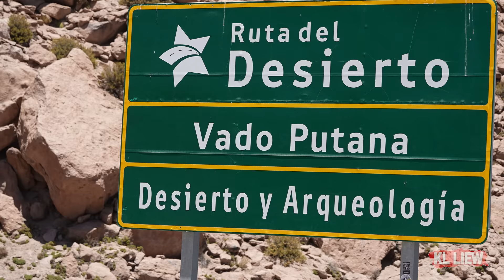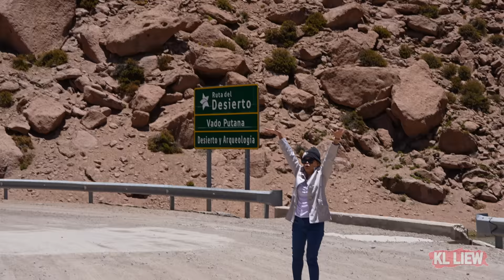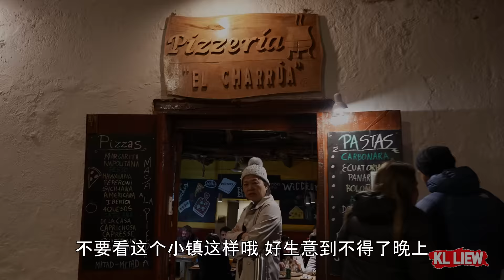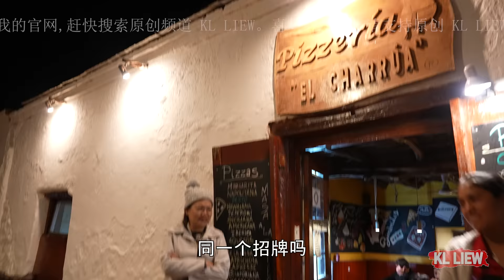South America Tour-Calama #5 智利阿塔卡马沙漠,在极端干燥寒冷的沙漠,我们的车子陷入松软沙子里打滑.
建议来这阿塔卡马沙漠一定要租越野车比较适合,轮胎一定要全地形轮胎
我们在这里耗了一个多小时才有路人经过,
这次非常幸运遇到超棒的越野车高手,
不然差点就要在极端干燥寒冷的沙漠度过

喜欢的朋友
这样你就不会错过我的任何视频